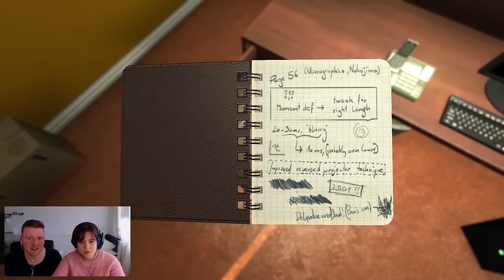EEN ANDERE DIMENSIE!!? | SOMA | Horror game | #1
Hee allemaal ^^

Groetjes,

Kevin, Yvar, Peter, Carré en Rafael!